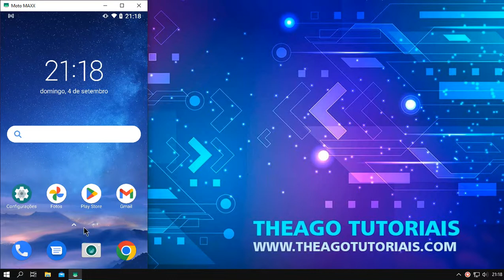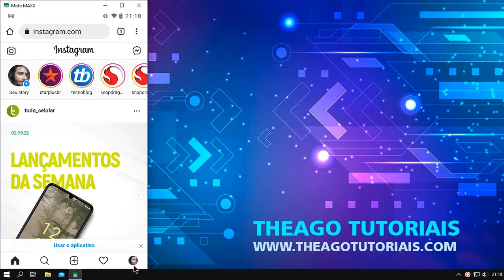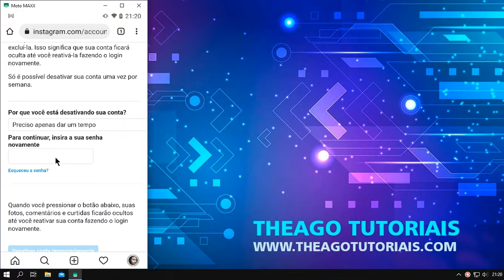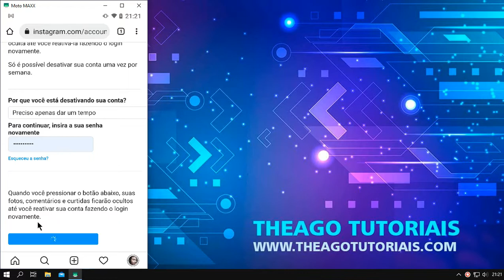Como Desativar Conta do Instagram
⏩ Olá, eu sou o Thiago e neste vídeo ensino você a Como Desativar Conta do Instagram.